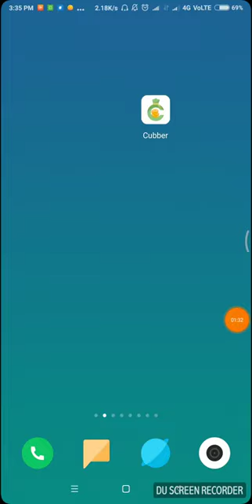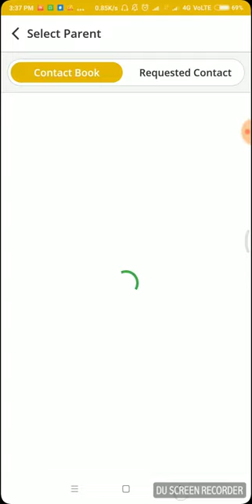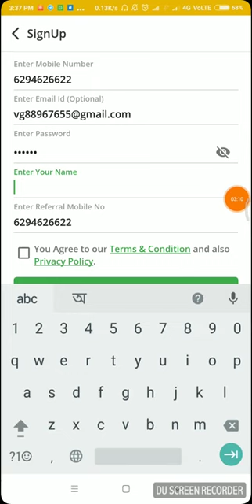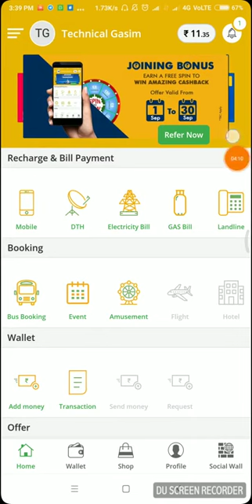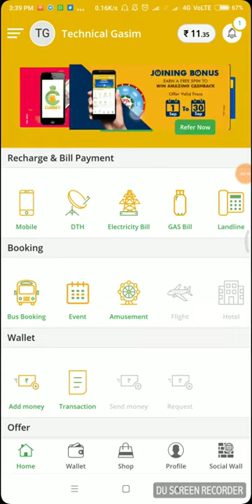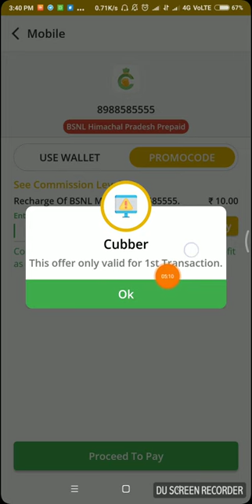💥Bumper_Loot_!!_₹10_Free_Paytm_Cash_Per_Number_Free_!!_100% Real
Bumber loot offer for earn free paytm cash .. dont miss this chancee.